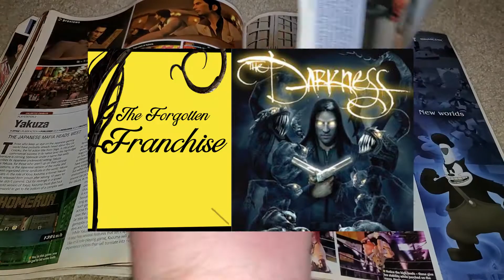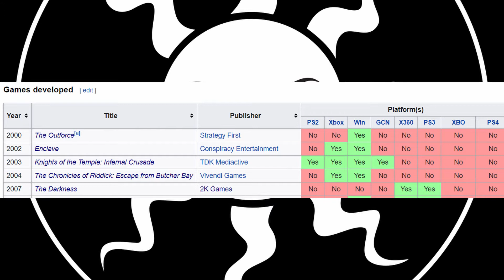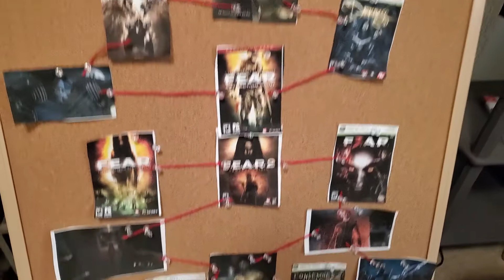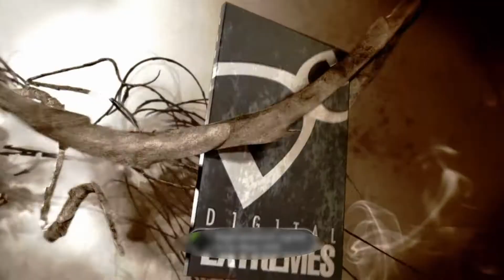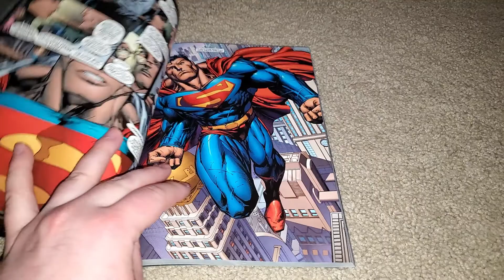The Darkness Video Game | The Forgotten Franchise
The Darkness Video Game Series has been Forgotten to time. Based off of the Hit Comic Book Series from Top Cow Productions, players take on the role of Jackie Estacado, who's been possessed by a Spirit simply known as The Darkness. The Darkness provides the Player and Jackie amazing abilities, but the abilities do come with a Dark Side...